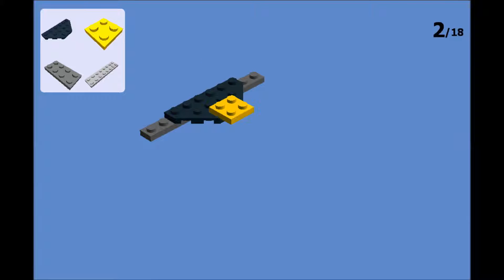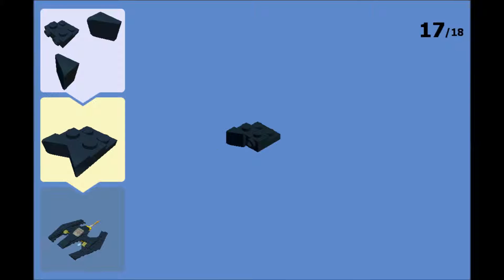Lego 30301 Batwing - Animated Building Instruction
Animated building instruction for Lego set 30301 - Batwing

Manual de instruções animado para o Lego 30301 - Batwing